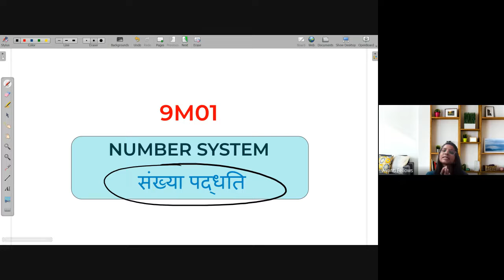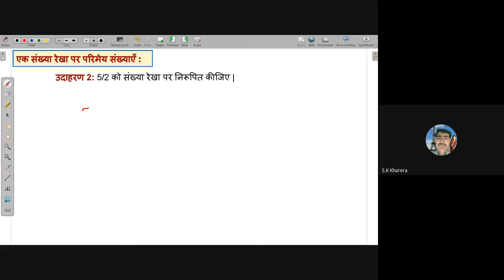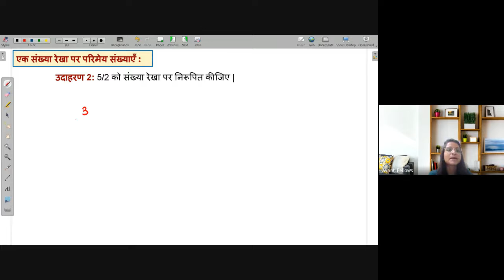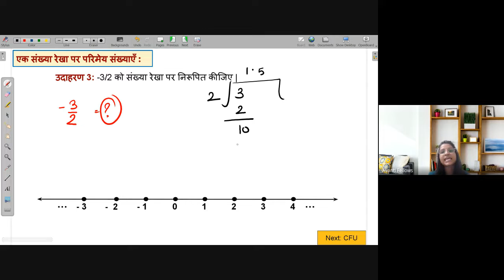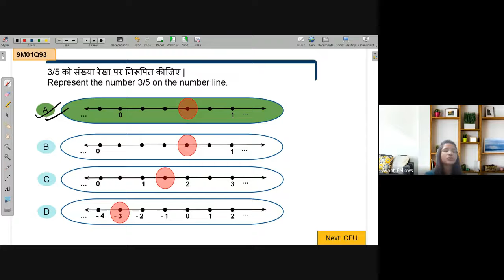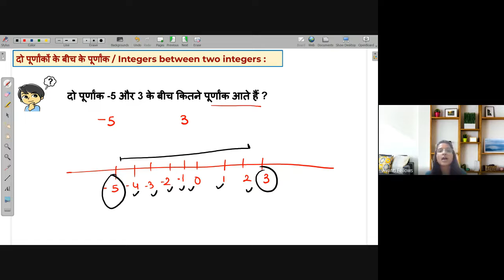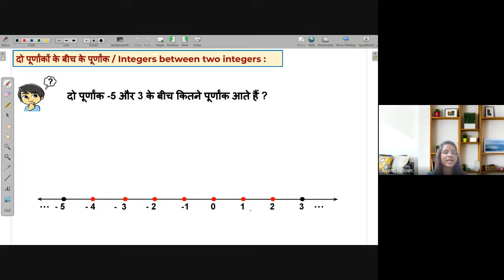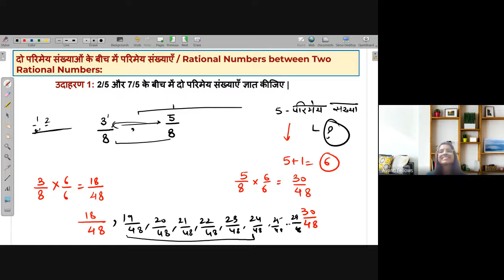Rational Number on Number Line | NEEV 2022 Math Live Class | 16th Aug. 2022